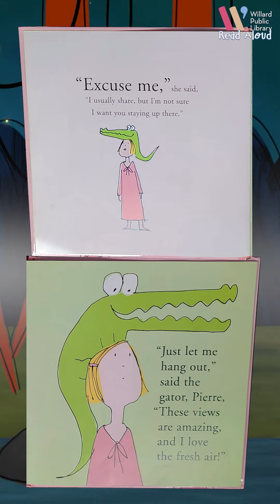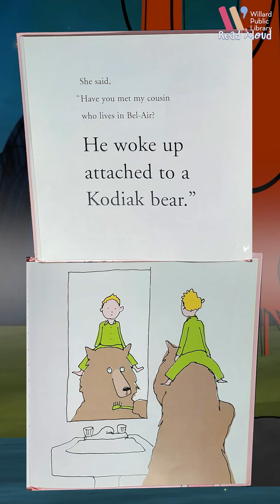Read Aloud: A Girl and Her Gator 🐊 Short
This is the ultmate bad hair day 😳
Find out what happens when Claire wakes up with an 🐊 on her head.

Here's our newest Read Aloud, 'A Girl and Her Gator'.